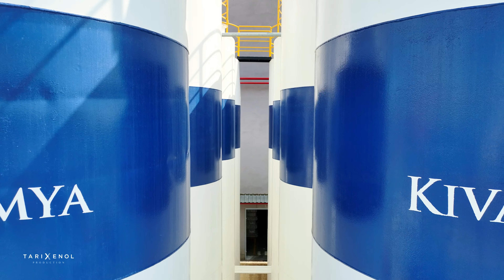Fabrika İmaj Filmi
Ekip olarak yakalayacağımız enerji ile gerek yerden gerek havadan sinematik çekimleri dikkat çekici bir kurgu ile birleştirerek etkileyici filmler ortaya çıkarıyoruz.